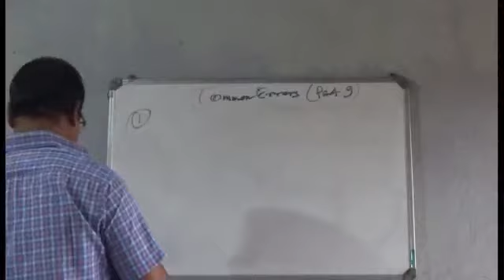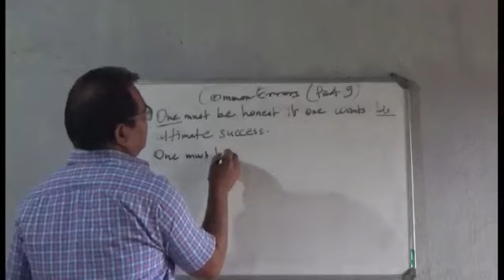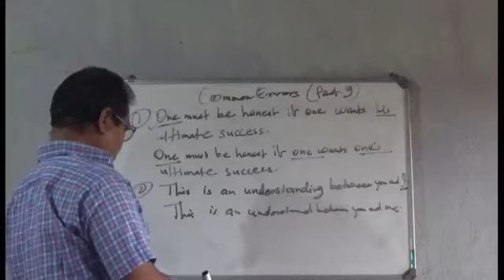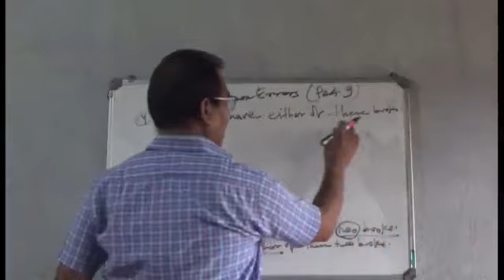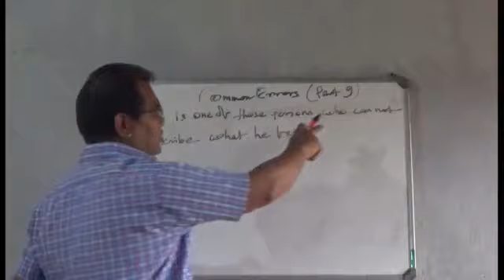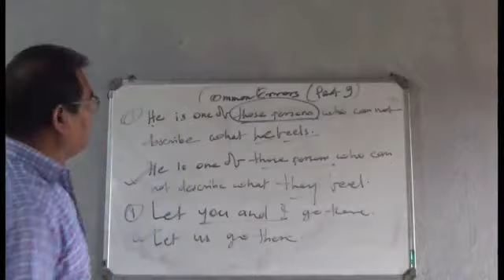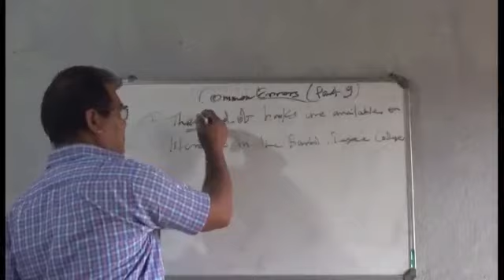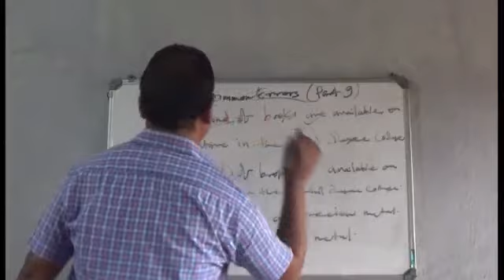Common Errors (Part 9): For all Competitive Exams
Tips for writing correct English